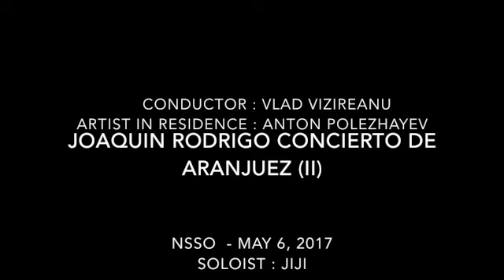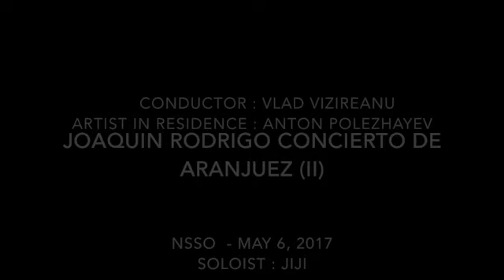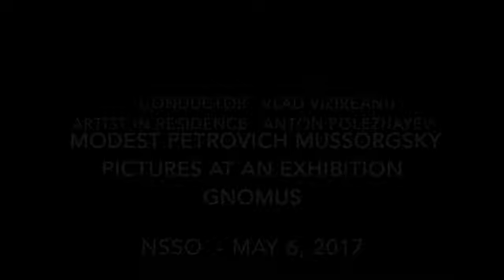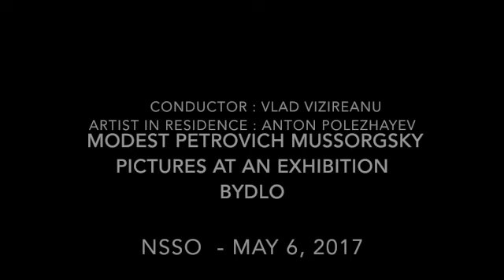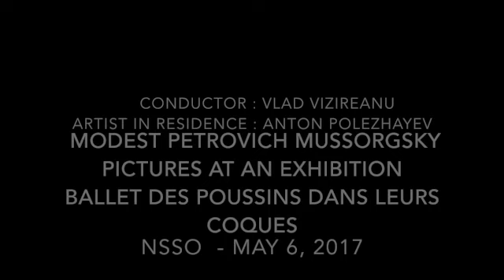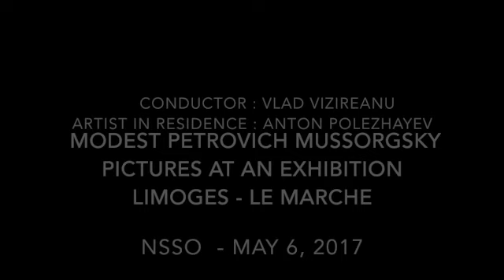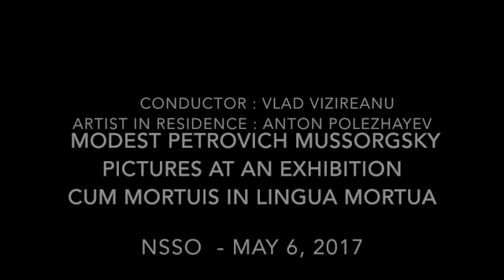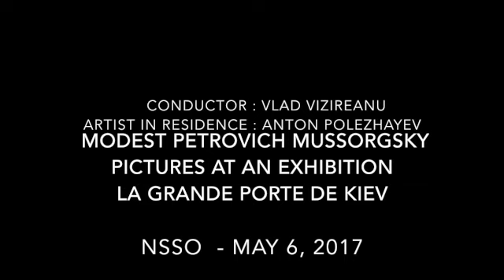NSSO - May 6, 2017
North Shore Symphony Orchestra (NSSO) - May 6, 2017

Music Director & Conductor : Vlad Vizireanu
Concertmaster and NSSO Artist-in-Residence - Anton Polezhayev

00:00 Richard Wagner : Overture to the Flying Dutchman

11:00 Soloist : JIJI
11:00 Joaquin Rodrigo : Concierto de Aranjuez (ii)

22:05 Modest Petrovich Mussorgsky Pictures at an Exhibition
22:05   Promenade (1)
23:55   Gnomus (The Gnome)
27:22   Promenade (2)
28:30   II Vecchio Castello (The Old Castle)
33:30   Promenade (3)
34:10   Tuileries (Children's Quarrel after Games)
35:15   Bydlo (Cattle)
38:10   Promenade (4)
39:05   Ballet des Poussins Dans Leurs Coques (Ballet of Unhatched
             Chicks)
40:40   Samuel Goldenberg and Schmuyle
43:15   Limoges - Le Marche (The Market)
44:53   Catacombs (Roman Tomb)
46:55   Cum Mortuis in Lingua Mortua
49:10   La Cabana sur des Lattes de Poule (The Hut on Hen's Legs -
             Baba Yaga)
52:45   La Grande Porte de Kiev (The Bogatyr Gates  in the Capital in
             Kiev)